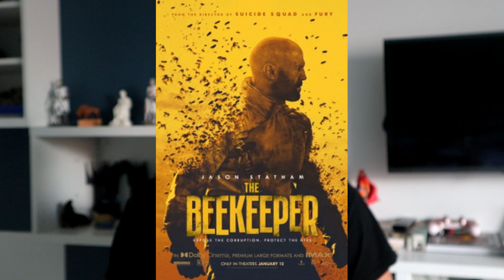The Fall Guy Review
Here is my review of The Fall Guy, a new action movie that was apperantly a TV show back in the 80s.